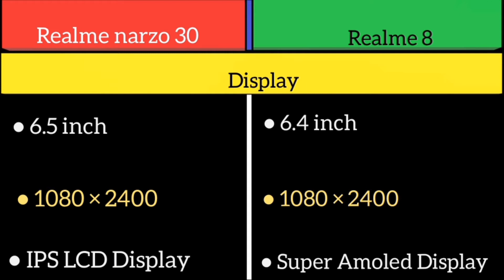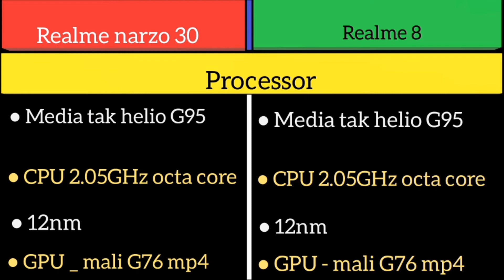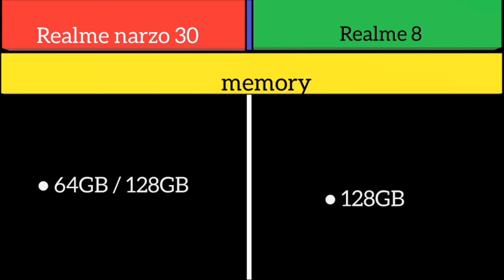Realme narzo 30 Vs Realme 8